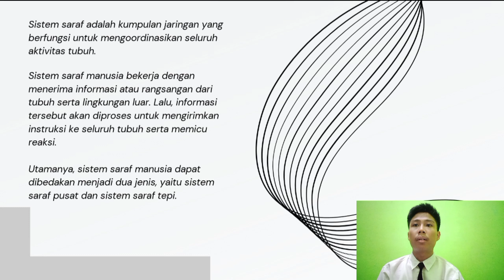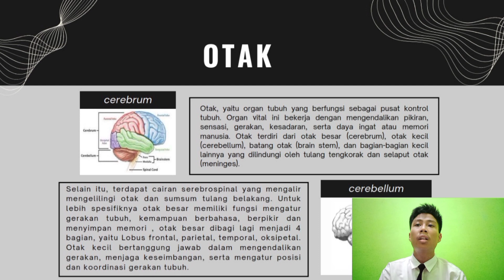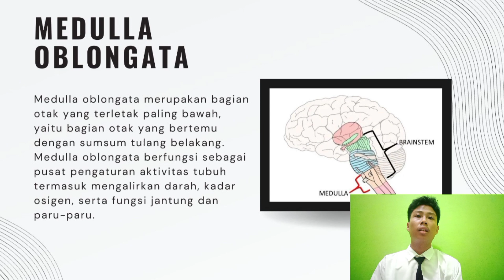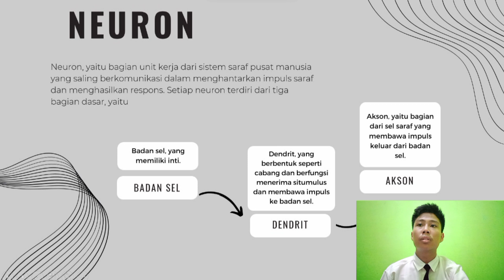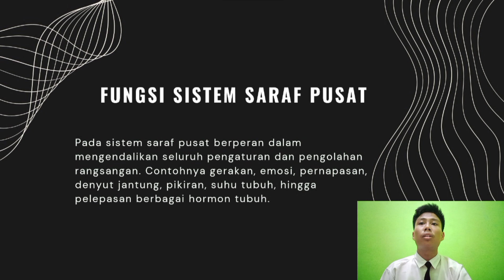Anatomi Dan Fungsi Sistem Saraf Pusat A 025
Nama: Ilham Thoha Mushthofa
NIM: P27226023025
Kelas: 1A D3 Fisioterapi

Sistem saraf adalah kumpulan jaringan yang berfungsi untuk mengoordinasikan seluruh aktivitas tubuh.

Sistem saraf manusia bekerja dengan menerima informasi atau rangsangan dari tubuh serta lingkungan luar. Lalu, informasi tersebut akan diproses untuk mengirimkan instruksi ke seluruh tubuh serta memicu reaksi.

Utamanya, sistem saraf manusia dapat dibedakan menjadi dua jenis, yaitu sistem saraf pusat dan sistem saraf tepi.

Sistem saraf pusat merupakan suatu sistem yang berfungsi untuk menerima dan menerjemahkan informasi atau rangsangan dari sel-sel saraf tepi yang tersebar di seluruh bagian tubuh. Bagian tubuh manusia yang termasuk dalam sistem saraf pusat adalah:

1. Otak
2. Sumsum tulang belakang
3. Neuron

Pada sistem saraf pusat berperan dalam mengendalikan seluruh pengaturan dan pengolahan rangsangan. Contohnya gerakan, emosi, pernapasan, denyut jantung, pikiran, suhu tubuh, hingga pelepasan berbagai hormon tubuh.